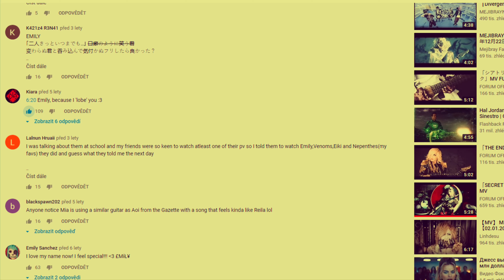Mejibray - Emily cover guitar